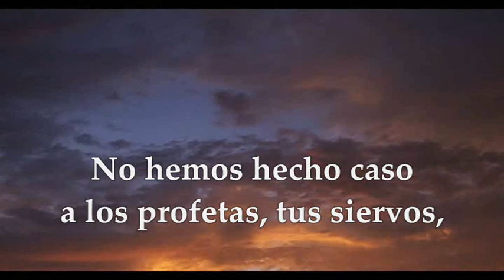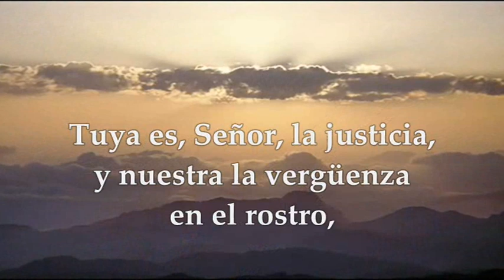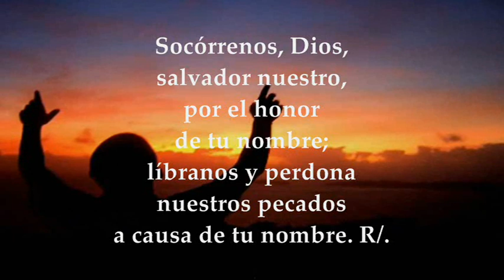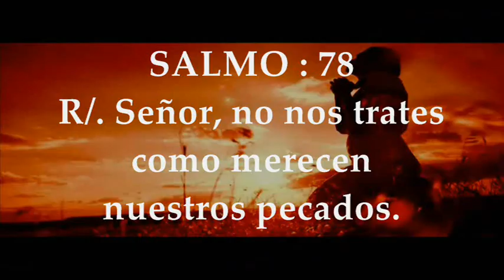EVANGELIO LECTURAS EUCARISTÍA LUNES MARZO 1 DE 2021 LUCAS 6,36-38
LECTURAS Y EVANGELIO EUCARISTÍA DÍA LUNES MARZO 1 DE 2021 LUNES II SEMANA DE CUARESMA CICLO B Primera Lectura: De la profecía de Daniel 9,4b-10 Salmo: 78,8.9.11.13 R/.Señor, no nos trates como merecen nuestros pecados Del Santo Evangelio según San Lucas 6,36-38
LUNES DE LA SEGUNDA SEMANA DE CUARESMA
Primera lectura
Lectura de la profecía de Daniel 9, 4b-10
¡Ay, mi Señor, Dios grande y terrible, que guarda la alianza y es leal con los que lo aman y cumplen sus mandamientos!
Hemos pecado, hemos cometido crímenes y delitos, nos hemos rebelado apartándonos de tus mandatos y preceptos. No hicimos caso a tus siervos los profetas, que hablaban en tu nombre a nuestros reyes, a nuestros príncipes, a nuestros padres y a todo el pueblo de la tierra.
Tú, mi Señor, tienes razón y a nosotros nos abruma la vergüenza, tal como sucede hoy a los hombres de Judá, a los habitantes de Jerusalén y a todo Israel, a los de cerca y a los de lejos, en todos los países por donde los dispersaste a causa de los delitos que cometieron contra ti.
Señor, nos abruma la vergüenza: a nuestros reyes, príncipes y padres, porque hemos pecado contra ti.
Pero, mi Señor, nuestro Dios, es compasivo y perdona, aunque nos hemos rebelado contra él. No obedecimos la voz del Señor, nuestro Dios, siguiendo las normas que nos daba por medio de sus siervos, los profetas.
R/. Señor, no nos trates como merecen nuestros pecados
No recuerdes contra nosotros las culpas de nuestros padres;
que tu compasión nos alcance pronto,
pues estamos agotados. R/.
Socórrenos, Dios, Salvador nuestro,
por el honor de tu nombre;
líbranos y perdona nuestros pecados
a causa de tu nombre. R/.
Llegue a tu presencia el gemido del cautivo:
con tu brazo poderoso, salva a los condenados a muerte. R/.
Nosotros, pueblo, ovejas de tu rebaño,
te daremos gracias siempre,
cantaremos tus alabanzas de generación en generación. R/.
En aquel tiempo, dijo Jesús a sus discípulos:
«Sed misericordiosos como vuestro Padre es misericordioso; no juzguéis, y no seréis juzgados; no condenéis, y no seréis condenados; perdonad, y seréis perdonados; dad, y se os dará: os verterán una medida generosa, colmada, remecida, rebosante, pues con la medida con que midiereis se os medirá a vosotros».